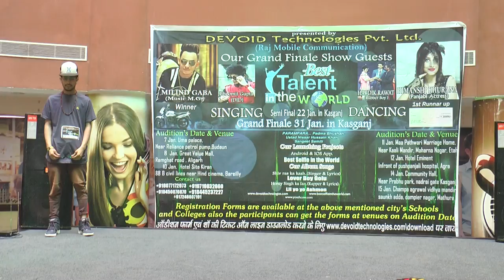Aligrah Audition Best Talent In The World